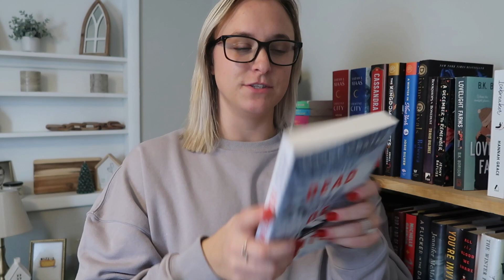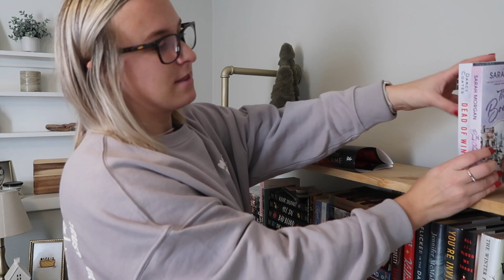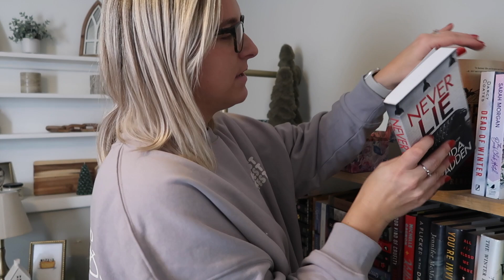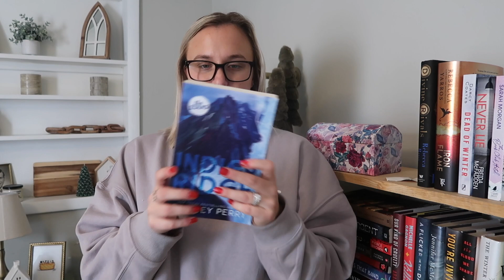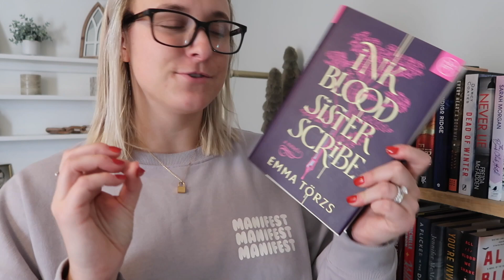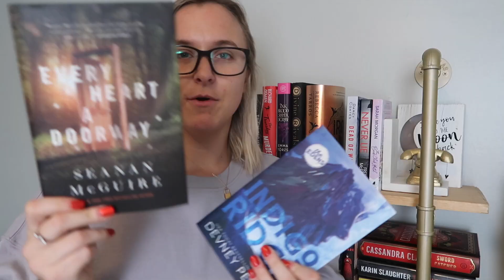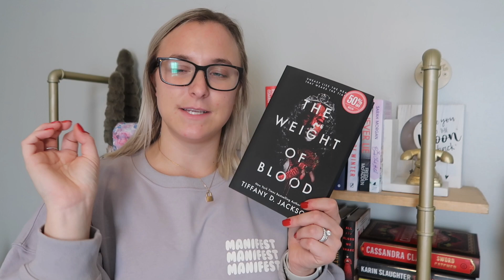TBR jar picks my January reads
Starting something new this year... a TBR jar where I will pick some prompts each month that will determine what my TBR will be!

Found this idea mostly from @oliviareadsalatte & @jenseereads and thought it would make a great new series and help me get through the massive amounts of books on my TBR! A huge goal for me in 2024 is to read through as many of the books I already own instead of always buying new ones!

If you like this video, make sure to show it some love, and also leave me some more TBR jar prompts so I can add throughout the year!

BOOKS MENTIONED:
✨ A Book Club Hotel by Sarah Morgan (overflow from Dec)
✨ Dead of Winter by Darcy Coates (overflow from Dec)
✨ Iron Flame by Rebecca Yarros (overflow from Dec & currently reading)
✨ Never Lie by Frieda McFadden (Frieda McFadden prompt)
✨ Indigo Ride by Devney Perry (first book in a popular series prompt)
✨ Every Heart a Doorway by Seanen McGuire (first book in a popular series prompt)
✨ Divine Rivals by Rebecca Ross (young adult prompt)
✨ Ink Blood Sister Scribe by Emma Torz (400+ page prompt)
✨ The Thursday Murder Club by Richard Osman (specific book prompt)
✨ The Weight of Blood by Tiffany D. Jackson (book w/ blood on cover prompt)

✨ TT: @lexysreading